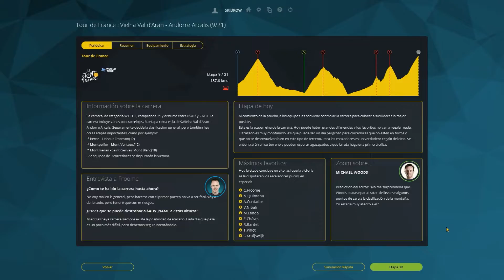LA ETAPA REINA!!! | Tour de Francia 2016 | Sky | Etapa 9: Vielha Val d'Aran - Andorre Arcalis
Buenas chavales!!
Aquí os dejo con la novena etapa del Tour, la etapa reina! La última etapa del Tríptico de los Pirineos.